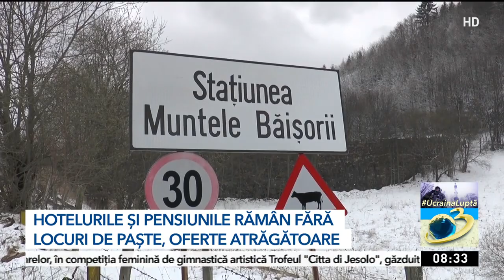Oferte atrăgătoare pentru vacanţa de Paşte. Ce pachete au pregătit hotelurile şi pensiunile din ţară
Dupa doi ani de restricții din cauza pandemiei de COVID-19, românii se gândesc la vacanţe şi călătorii şi îşi fac rezervări pentru Paşte. La munte, în hoteluri şi în pensiuni, abia se mai găsesc locuri. Gazdele şi-au atras oaspeţii cu oferte care mai de care mai tentante şi pentru mai toate buzunarele.